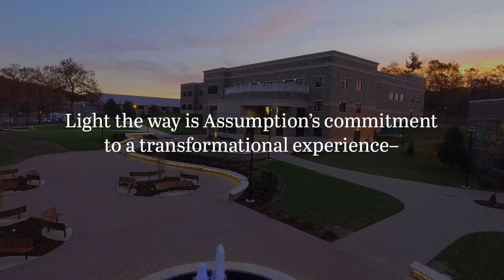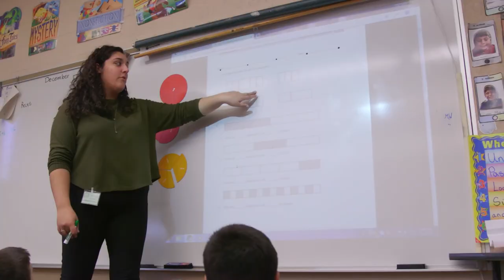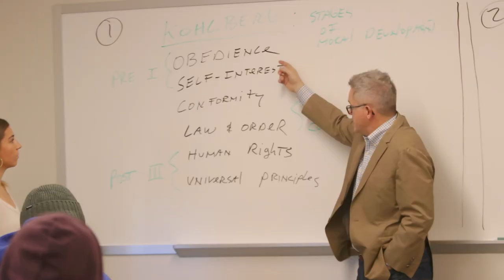See how Assumption University lights the way for every student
Assumption University illuminates the path for students intellectually, personally, and spiritually.

For the Assumption community Light the Way is both a promise and a call to action. It’s what we strive to do for every student so that their paths are illuminated, and they are prepared in turn to brighten the world around them. This, in tandem with a liberal arts foundation, means Assumption students graduate well prepared for personal and professional success.

In this video our students reveal their stories of personal growth and student life at Assumption University .

SUMMARIZED HIGHLIGHTS FROM THE TRANSCRIPT

“I came into college not expecting to become such a leader … I never saw myself as someone who could do so much good and influence so many people. It’s fostered through the community and the environment of Assumption University .”

“Every facet of student life is integral to education at Assumption.”

“Based on my time here at Assumption University I’ve been able to discover my career path.”

“I’m definitely someone who learns a lot from experience , and that’s something I’ve really gotten from Assumption. You can take a lot out of your classes … but unless you can apply that outside the classroom, you’re only learning half of it. Those experiences really bring to life what
you learn in the classroom and round out the experience of experiential learning .”

“The person I am today is very different from the person who walked onto Assumption’s campus … The people around me have really shown me more about who I am than I knew about myself.”

“I got to really open up and show people my potential—what I can actually be. I got to see the benefit of opening yourself up to the experiences that could be great for you”

“Sometimes, being a college student , you tend to focus on yourself. But in reality, the greatest happiness you can reach is when you give back to others … Assumption gives you opportunities, options to give back.”

“There’s something about the Assumption community that’s unique. It’s a cliché, I know, but we have a great community here—it’s not just a saying, it’s a reality. It’s not something you’re going to find at most other schools. It’s unique to Assumption.”

“I think the liberal arts education that Assumption University gives helps me have an open mind to everything.”

“Those [ liberal arts] classes challenge you to think in different ways … I came in with the hopes of becoming an English Major, and that changed after my first year here. If I didn’t have that liberal arts option, I may not have figured out that Human Services is what I am most passionate about.”

“Attending Assumption University has literally been the best decision of my life … I’ve gained so many skills. Seeing how far I’ve come and knowing how prepared I am for the future—it just reiterates the fact that this was the place for me, and this was the second home I was meant to find.”

“Light the Way is about connecting.”
“Light the way is about compassion.”
“Light the Way is about being ready for what’s next.”
“Light the Way is about challenging yourself.”
“Light the Way is about becoming a leader.”
“Light the Way is about making the world a better place.”

Are you ready to light the way? and come enjoy all the benefits of student life at Assumption University in Worcester, Massachusetts.